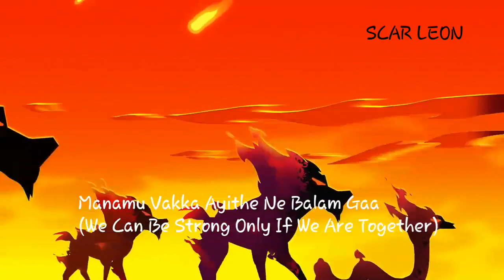The Lion Guard - I Have A Plan (Telugu) Subs & Trans